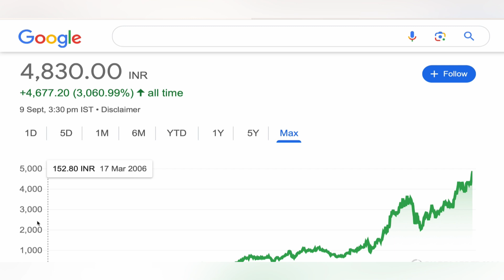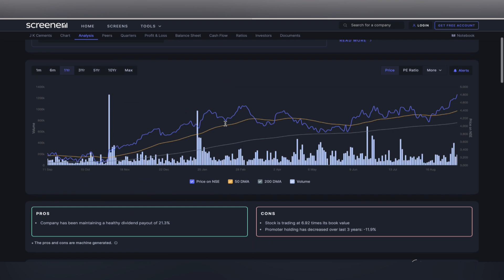JK CEMENT SHARE ANALYSIS 🔰 JK CEMENT SHARE NEWS | JK CEMENT STOCK TARGET ANALYSIS UPDATE 10-09-2024